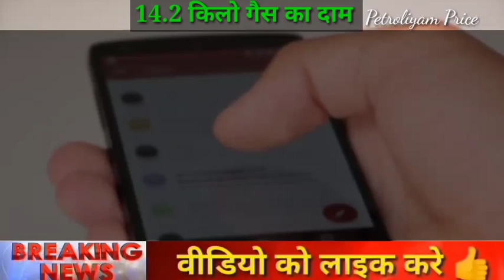Lpg gas price, 26/01/2022 , lpg rate today, gas price, hp gas, gas, lpg, hp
HP Mandatory Inspection
बड़ी खुशखबरी!21 जनवरी 2022 से सभी रसोई गैस सिलेंडर वालों के लिए | एजेंसी वाले भी नहीं बताएंगे
LPG गैस सिलेंडर आज का दाम | LPG Rate 21 January 2022 | New PriceToday indian Bharat HP Gas Cylinder
21 जनवरी 2022 से सभी रसोई गैस सिलेंडर वालों के लिए बड़ी खुशखबरी | Subsidy 250रु PM Modi Speach
ई श्रम कार्ड पहली किस्त
lpg rate today,gas price, hp gas, gas, lpg, hp,bharat, Indane, Subsidy
मार्च 2022 तक सभी राशनकार्ड धारकों को फ्री में राशन
आज से श्रम कार्ड पर मिलेगा गैस सिलेंडर फ्री // आज की सबसे बड़ी खबर में देखो // e sharam Cord
कल 1000 रु.से बड़ी सौगात? e shram card | e shram card benefits |e shram card 2022 | e shram card news